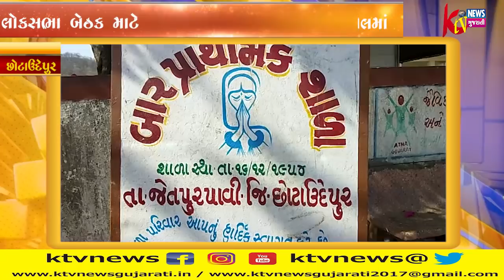છોટાઉદેપુર લોકસભા બેઠક માટે વહેલી સવારથી શાંતિપૂર્ણ માહોલમાં મતદાન પ્રક્રિયા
છોટાઉદેપુર લોકસભા બેઠક માટે વહેલી સવારથી શાંતિપૂર્ણ માહોલમાં મતદાન પ્રક્રિયા હાથ ધરવામાં આવી હતી.